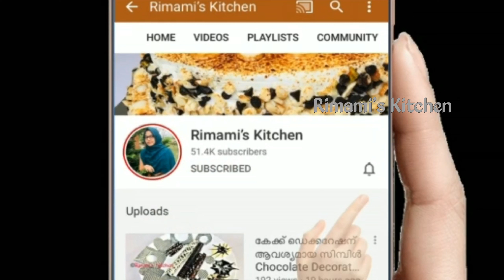ഉമ്മാന്റെ സ്പെഷ്യൽ കുഞ്ഞിപ്പിടി പായസം |അരിപ്പൊടിയും തേങ്ങയും ഉണ്ടായാൽ മാത്രം മതി | Ifthar Special